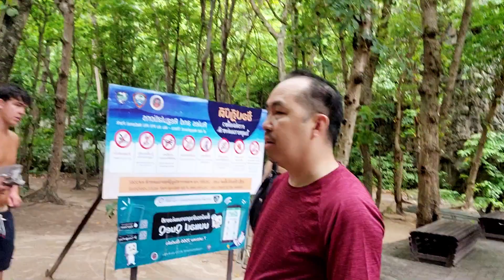ThaiLand Vacation Pt.3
Snorkerling and Maya Bay.